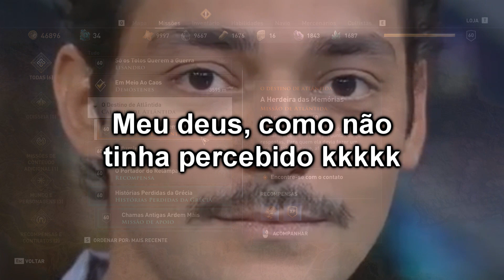#8 Assassin's Creed Odyssey: Histórias Perdidas da Grécia - Um Dia Muito, Muito Ruim